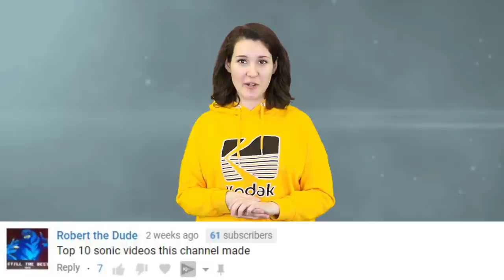Top 10 Scariest Legendary Pokemon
More Videos You Might Like:
TOP 10 GAMING UPLOADS:

Legendary Pokemon are awesome. They have immense power, rivaled by few, and it takes an experienced and talented trainer to control one. The Pokemon franchise has come a long way since it’s early gen one legendary birds and MewTwo, producing many exceptional creatures over the years that have awestruck and terrified fans. So today, we’re going to be counting down a list of legendary Pokemon who have not only blown our minds, but freaked us out quite a bit by their capabilities and general aesthetic. This is our list of the top 10 scariest legendary Pokemon.